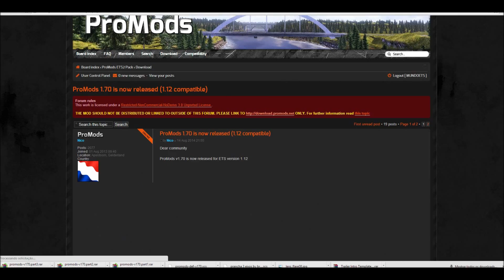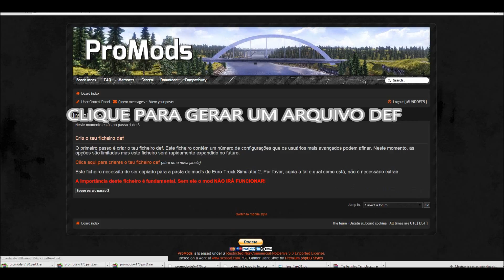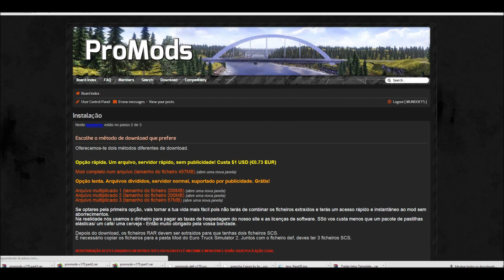tutorial como baixar e instalar o MAPA PROMODS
? ¦ M U N D O E T S 2 ¦ ?

- CONFIRA NOSSO VIDEO DO NOSSO CANAL
AQUI VOCE ENCONTRA VIDEOS DE DEMONSTRAÇÃO DE MODS,
GAMEPLAYS, DICAS E NOTICIAS

CURTA NOSSA PAGINA NO FACEBOOK E NOS SIGA NO GOOGLE+

PARA BAIXAR O MOD DEMONSTRADO NESSE VIDEO ACESSE NOSSO SITE

ACESSE TAMBEM OS CANAIS DOS NOSSOS PARCEIROS

CANAL TLESGAMES

CANAL LOUCO GAMEPLAY

CANAL QUIRINO GAMEPLAYS E VIDEOS

CANAL VERNETTI GAMES VM

CANAL GAMERDRIFT

CANAL JOSÉ GONÇALVES